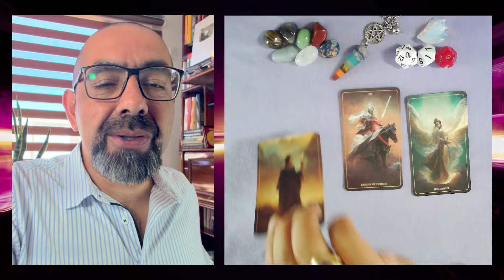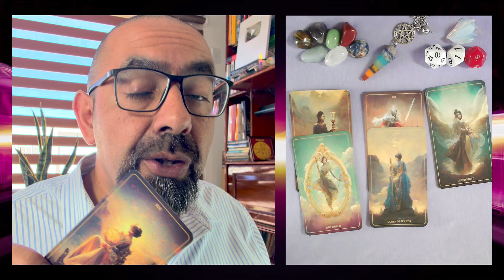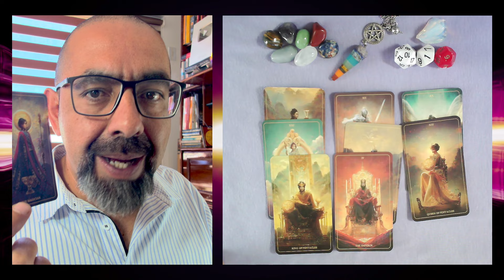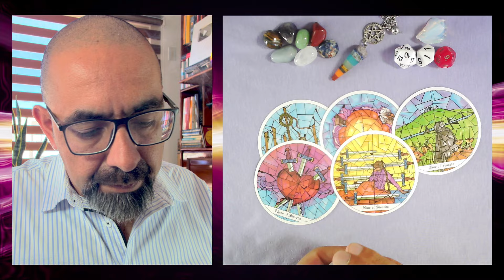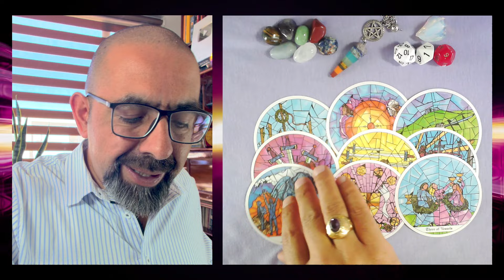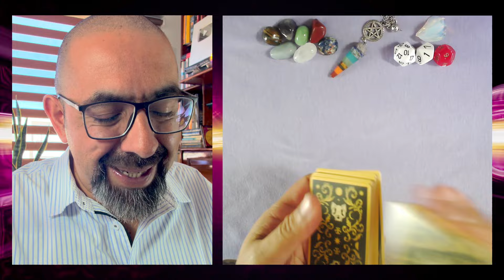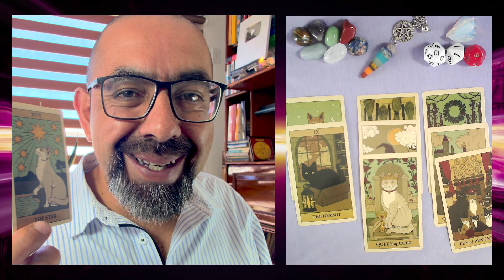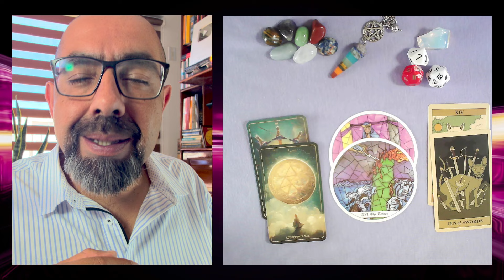TAURO hoy ♉ MILAGROS, MAGIA... tu INTELIGENCIA y tus ALIADOS se manifiestan 🙏🌈🍀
TAURO ♉ 3 tiradas de TAROT con tu 🔮 horóscopo sobre DINERO, RELACIONES y SALUD, 🎲 números de la suerte, 🙏 afirmaciones positivas y mucho más.

00:00 Introducción
00:33 Tauro inteligencia y aliados favorables
07:53 Tauro victoria contundente y afortunada
15:49 Tauro tu trabajo dará frutos abundantes
21:38 Tauro letra - números de la suerte y afirmaciones

Esta lectura es del 20 de octubre de 2024 pero es atemporal. Este mensaje ha llegado a ti por algo... Acéptalo. Acepta los mensajes más positivos y que resuenen con tu vida, los demás déjalos fluir al universo que puede que le sirvan a otra persona. Comparte los videos de este canal con las personas a quienes más amas.